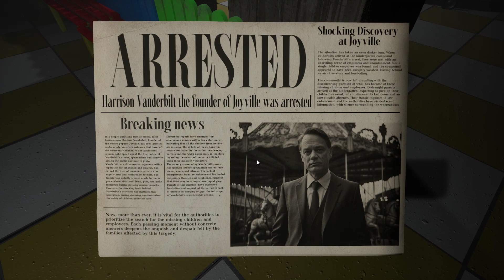You're being watched and they're hungry for a taste | Joyville | Indie Horror Game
Everything is not as it seems in this new indie horror game. Something is watching you as you go further into the facility. Will you make it out alive or fall to the same fate as those before you? Find out in JOYVILLE!